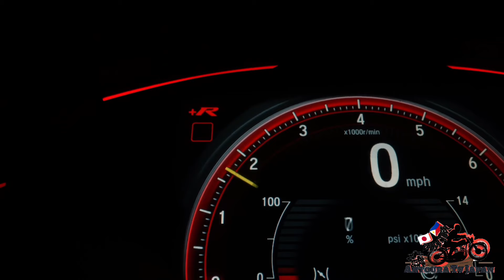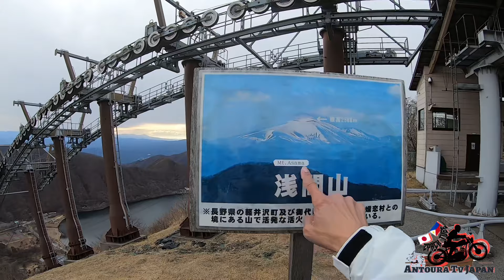MT.HARUNA GUNMA KEN JAPAN